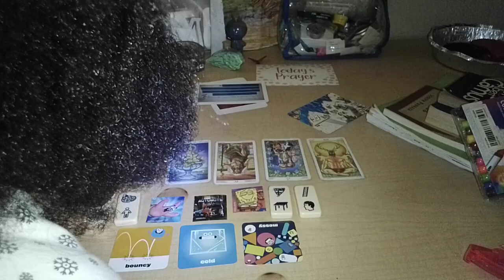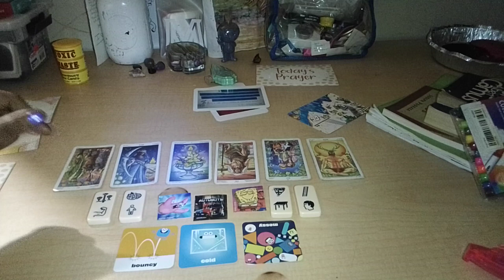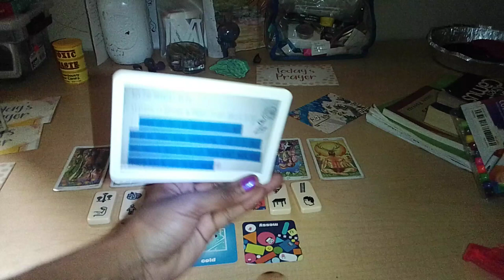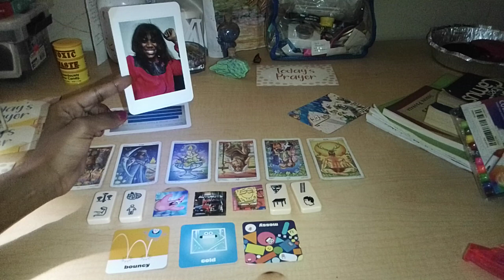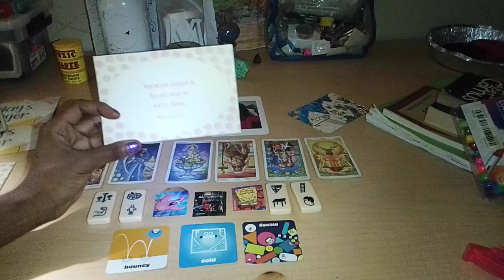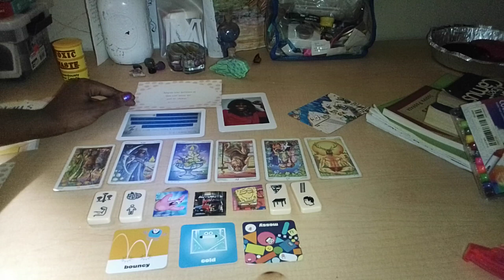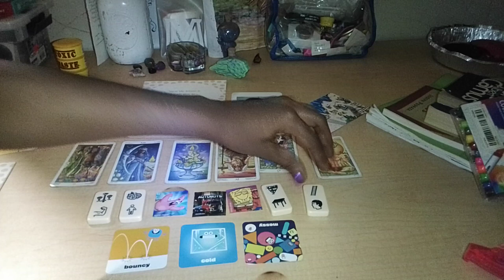HOW CAN YOU HEAL . HOW TO HEAL Pile 1 PRT2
tarot Pick-A-Pile